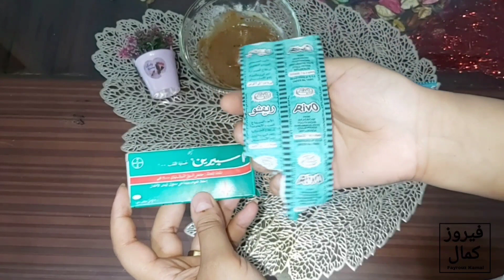تخجلين من سواد الوجه والعنق والمناطق الحساسة ( الإبطين.المهبل.الرقبه.الكوعين.الركب.الوجه )تبييض فوري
ازيكم وحشتوني اوي ❤
يارب يكون فيديو انهارده عجبكوا ولو حابين فيديوهات معينا اكتبوا في الكومنتات كل اللي عايزينه وانا هشوفها وتعملها بإذن لله في أقرب وقت ❤🌸

ماتنسوش الايك والاشتراك وفعلي الجرس بالمرة بقا 😂😂
بحبكم ❤🌸

Natural_recipes#